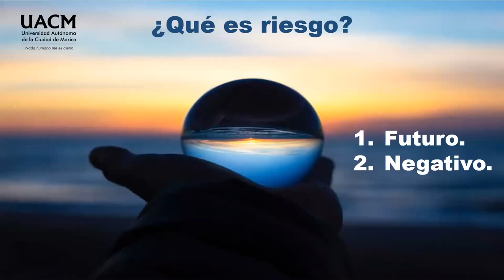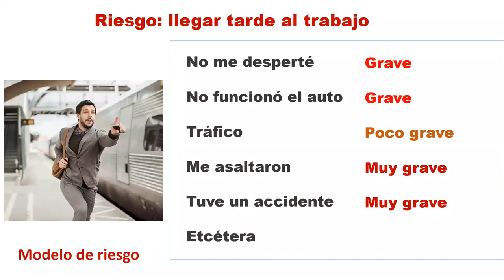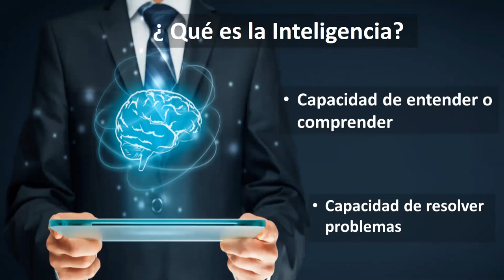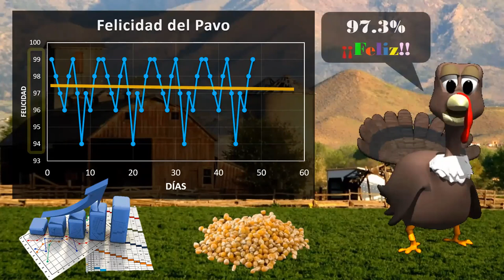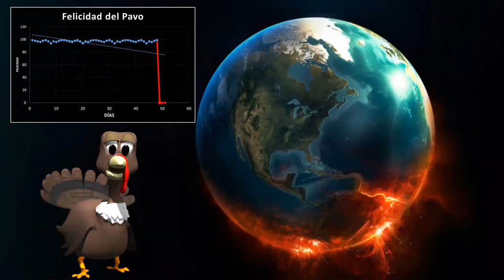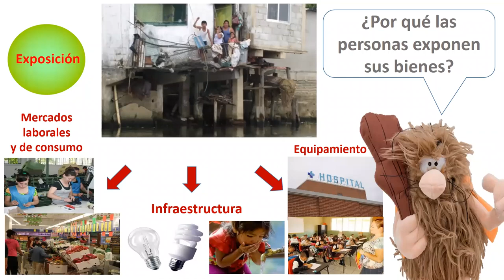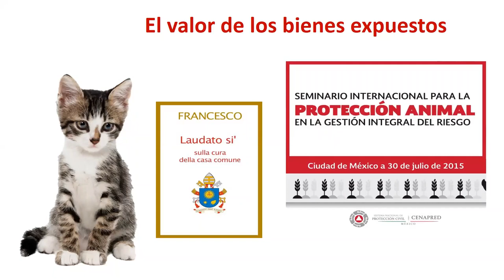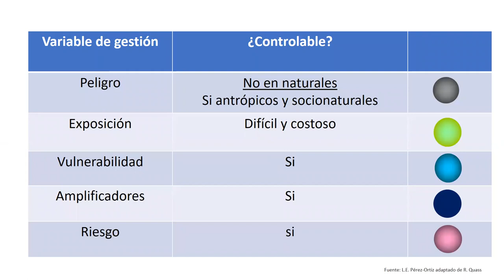El riesgo de desastre y sus variables significativas